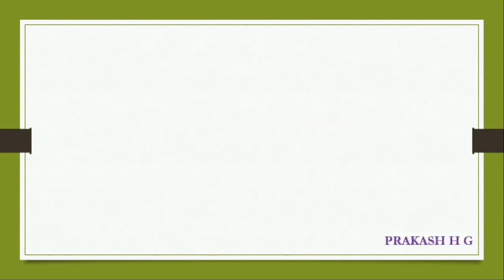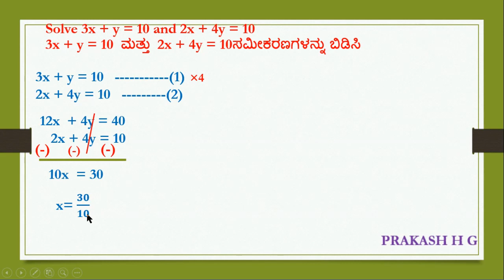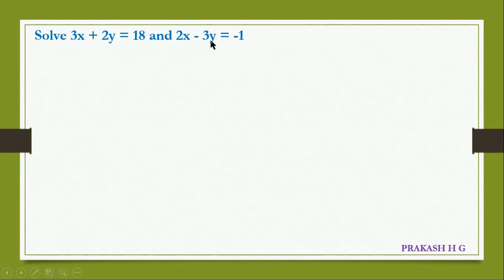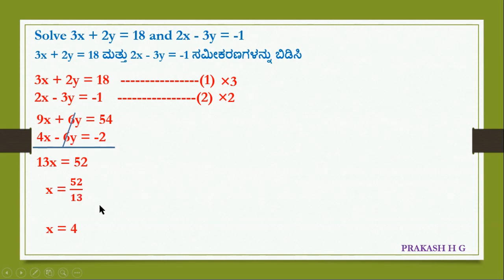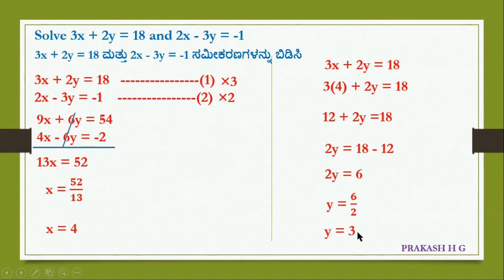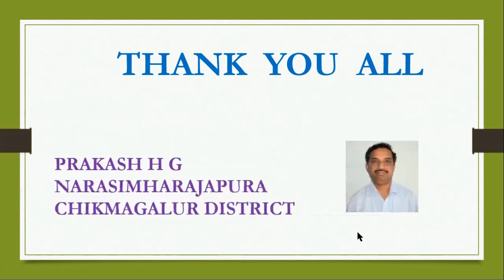Solving pair of linear equations ( Kannada+English)(Prakash HG)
2 ಚರಾಕ್ಷರವುಳ್ಳ ರೇಖಾತ್ಮಕ ಸಮೀಕರಣಗಳನ್ನು ಬಿಡಿಸುವುದು